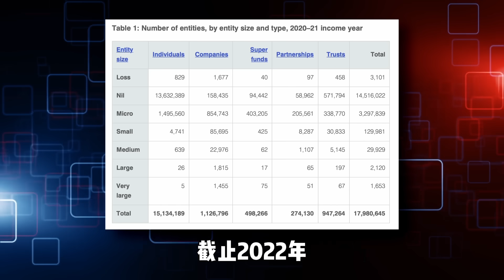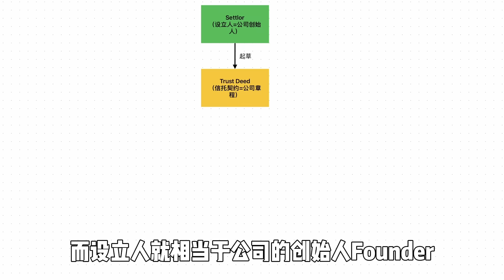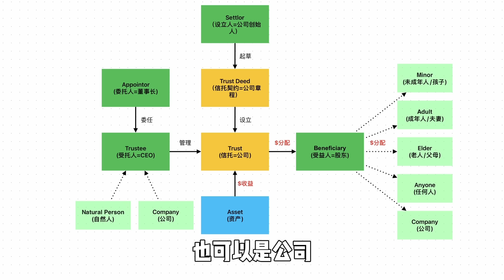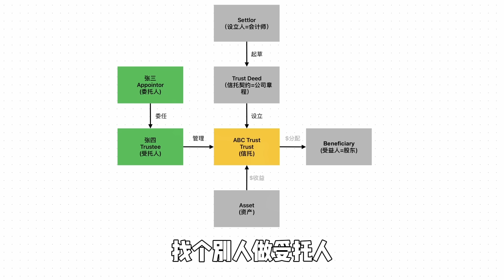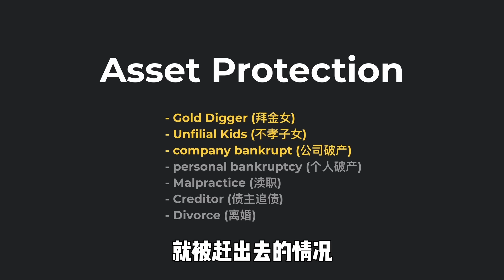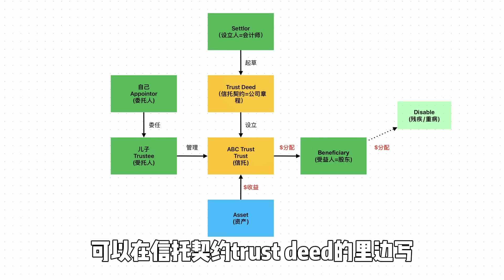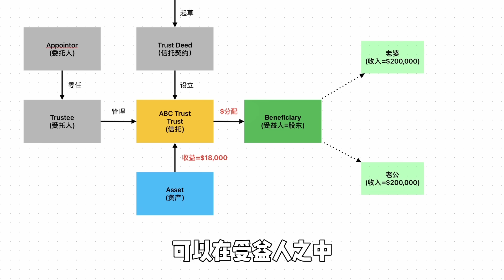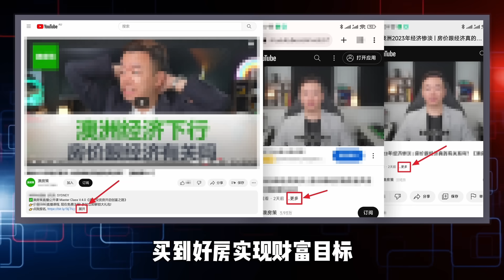【澳洲房产】澳洲人买房喜欢用家庭信托的5大理由! 家庭信托到底能帮你做些什么? Family Trust, Discretionary Trust, 一口气说完家庭信托买房的3个优缺点【澳房策265】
澳洲人实在是太爱使用信托了, 根据澳洲税务局ATO最新的统计资料显示, 截止2022年, 澳洲信托数量一共95万个，已经接近公司数量，如果加上信托的特殊分类养老金，其实数量已经超过公司。澳洲信托种类包括了，
1.Fixed Trusts (固定信托)
2.Unit Trusts (单位信托)
3.Hybrid Trusts (混合信托)
4.Charitable Trusts (公益信托)
5.Bare Trusts (代持信托)
6.Testamentary Trusts (遗嘱信托)
7.Real Estate Investment Trusts (房地产投资信托)
8.Self-Managed Super Funds (自管养老金)
没错，自管养老金也是一种信托。在这么多种类的信托里面，澳洲人最喜欢的就是Discretionary Trust 全权信托，也叫Family Trust 家庭信托。这就是我们今天影片的重点了，澳洲人最爱使用家庭信托的5大理由？家庭信托适不适合用来持有投资房呢？

00:00 澳洲人买房喜欢用家庭信托的5大理由!
01:02 家庭信托
03:59 原因1 - 隐私
05:18 原因2 - 资产保护
06:29 原因3 - 合规要求更低
06:57 原因4 - 灵活性
08:09 原因5 - 税务规划
10:34 家庭信托持有投资房

👉前期服务：投资人需求定位, 财务分析, 财务规划, 税务规划, 贷款结构设立, 15年投资策略制定；
👉中期服务：全澳搜索房源, 实地考察, 现金流分析, 匹配财务结构，购房贷款法务协助；
👉后期服务：房产投资组合重审, 长短租管理, 报税, 二手房出售；